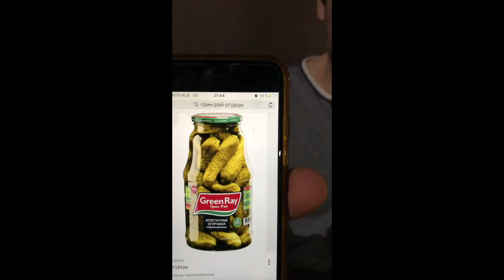Мужики О Солениях